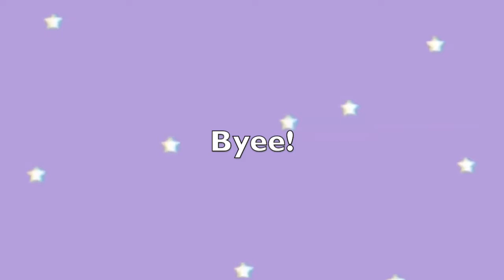I did this trade! W/F/L? + Hatching an Ocean Egg lol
W/F/L?

Credits to "Harshit OMG" for making the Purple Stars Background